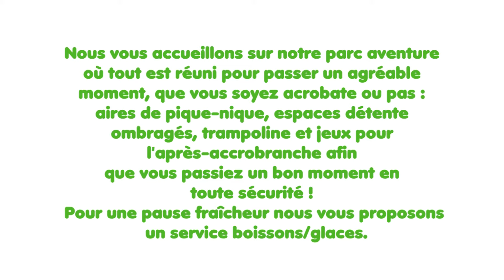Accrobranche sud Ardèche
Parc accrobranche en sud Ardèche Du Fun de la glisse et un max de tyrolienne.
A votre arrivée, c’est Engy qui vous accueille, le chien mascotte du parc. Elle vous guidera au pied de la majestueuse forêt que vous allez explorer depuis les plus hautes branches de ses nombreuses variétés d’arbres : chênes, pins d’Alep, noyers, des tilleuls, micocouliers : vous passerez des uns aux autres jusqu’au sommet de la colline sur laquelle ils sont accrochés.
Avant de vous élancer dans les airs, sécurité oblige, vous allez enfiler un baudrier muni d’une ligne de vie sécurisée, qui vous suivra sans aucune manipulation jusqu’au bout de votre parcours.
L’ascension peut alors commencer. Chacun choisit son parcours parmi les 12 proposés, identifiés par une couleur. Les amateurs de sensations fortes se dirigeront vers « le frelon ». Les adeptes de grands espaces suivront « le panoramique », tout en haut de la colline afin d’admirer les Gorges de l’Ardèche et ses petits villages pittoresques.
Tous auront leur dose de liberté avec les tyroliennes, le saut en chute libre (quick jump) depuis un énorme chêne blanc, ou encore la piste de luges.